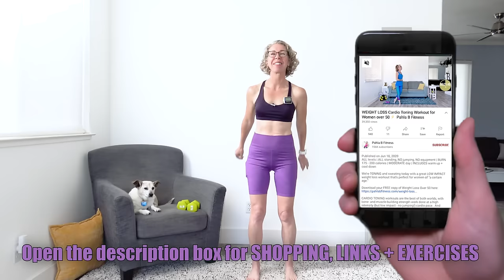MAKING MUSCLES: Fun Strength-Building Workout for Women | 5PD #20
TODAY is the day we’re making muscles in a STRENGTH-BUILDING workout that will leave you feeling like you can take on anything that comes your way!

Did you know that muscle is more metabolically active (meaning that it requires more fuel) than any other kind of body tissue?  It’s true!  And that’s what makes today’s workout so beneficial for WEIGHT LOSS. Not only are you BURNING CALORIES during the workout, but you’ll be burning extra calories all day, every day from the MUSCLES we’re making!

Ready to build a BURNING metabolism?  Grab a pair of moderate dumbbells, and LET’S GO!!

SET UP:
Timer is set for intervals of 40 seconds; complete each pair of exercises twice before moving on to the next pair; there is NO REST.

WARM UP

EXERCISES:
Curtsy Press Ups + Deadlift Front Raise
Stepback Flies + Squats
Triangles + Swinging Knees to Elbows
Side Step Peek-a-Boos + Bent Over Row with Kickback
High Knee High Curls + Squatted Crunches
Overhead to High Knees + X Marks the Spot
Pulldown Crunches + Twisting High Knees

FINISHER:
Alternating Reverse Lunge into a Drinky Bird

COOL DOWN